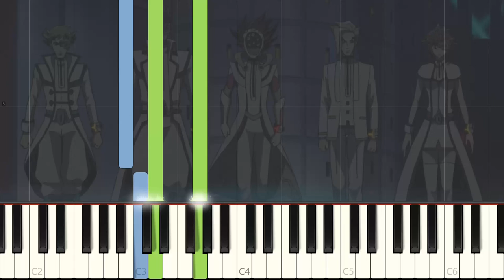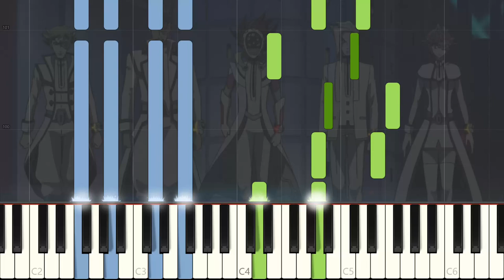【遊☆戯☆王VRAINS (Yu-Gi-Oh! VRAINS)】 ハノイの襲撃 (Hanoi Attack)「Piano Cover (Synthesia)」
遊☆戯☆王VRAINS (Yu-Gi-Oh! VRAINS) ハノイの襲撃 (Hanoi Attack)

Time to spare some time for the villains too.